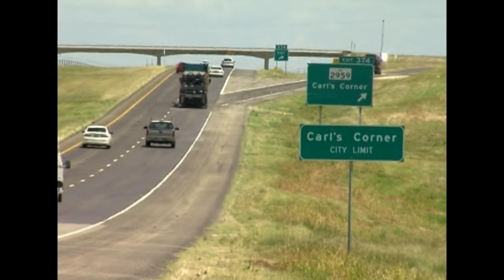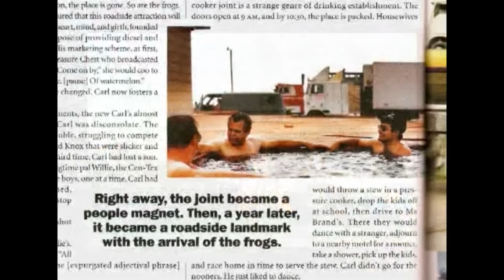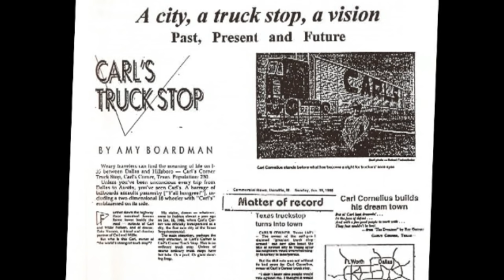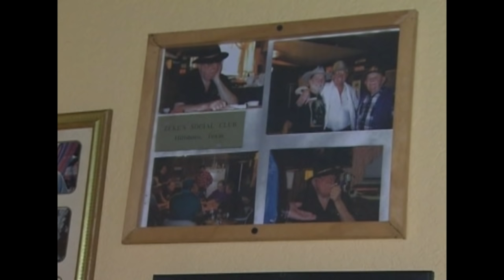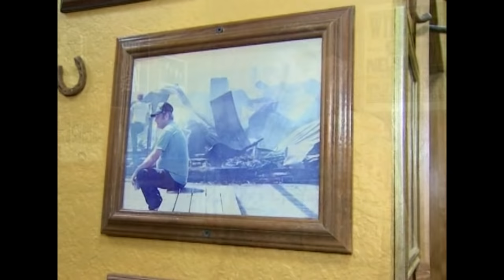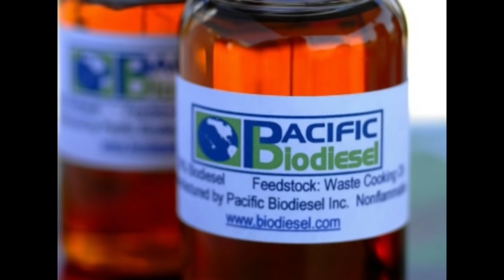Carl's Corner, Texas - aka Willie's Place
A look at the history of the truckstop that has been owned by Carl Cornelius and Willie Nelson